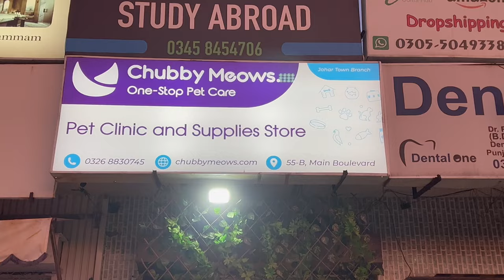The Shocking Truth About Toxicity in Cats that You Need to Know Now